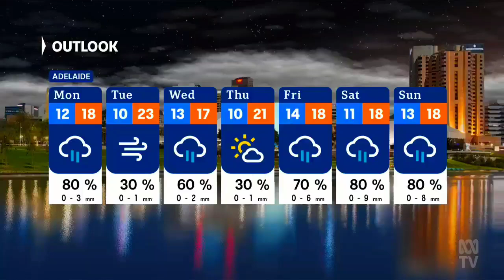ABC News Adelaide (Sunday) - Weather and Closer, Sunday August 25th 2024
With Isabelle Dayman (News, Sport and Weather)